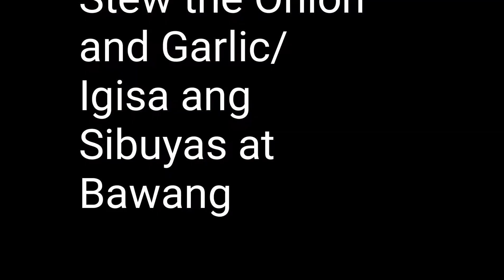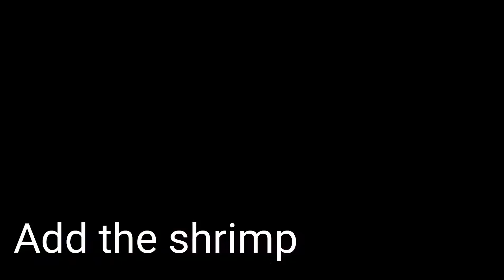Ginataang kalabasa at sitaw with shrimp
Try nyu poh masarap, I'm not a cooking expert,, share lang poh :) :)